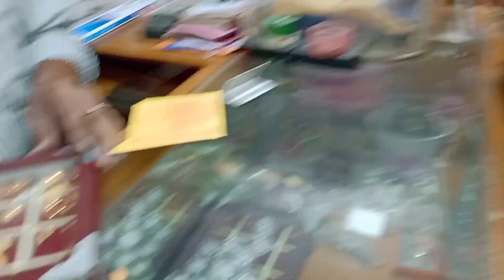Maa Dilo Akta Gift|| bengalivlog banglavlogchannel Music_ Music: BalloonMusician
Hii everyone

I'm Taniya This channel based on bengali vlog, makeup, products review .

Hope tomader amr vlog vlo lage , please support koro valobasa Dio jate onek onek dhur jate pari tomader vlobasa er sathy ❤️